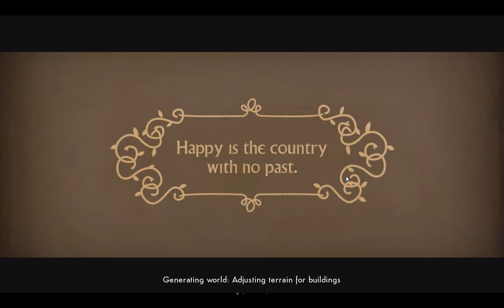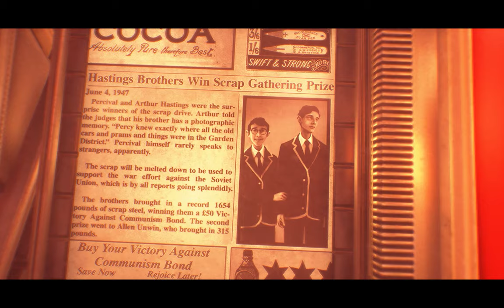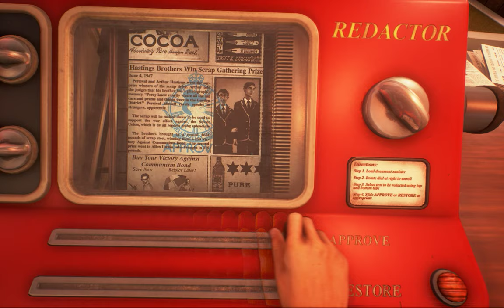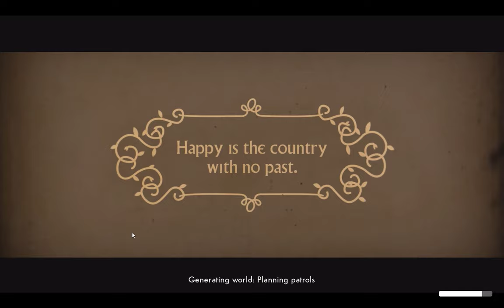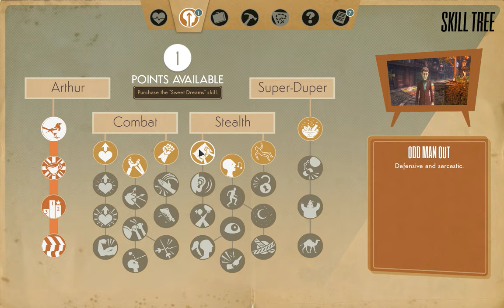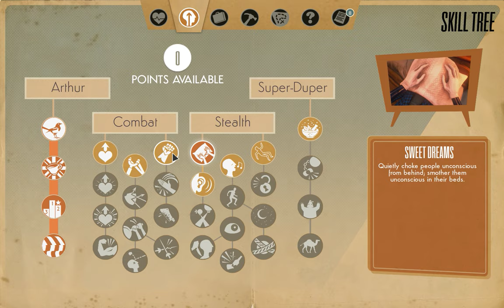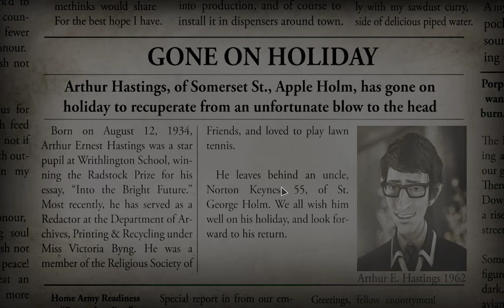We Happy Few - Let's Play Arthur Story